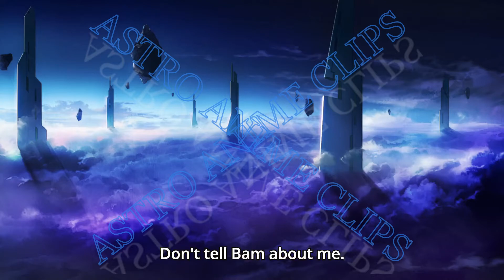rachel asks khun a favor